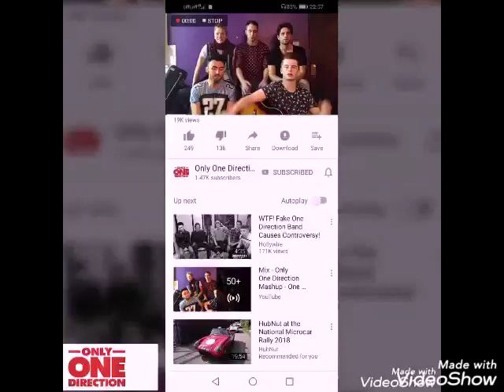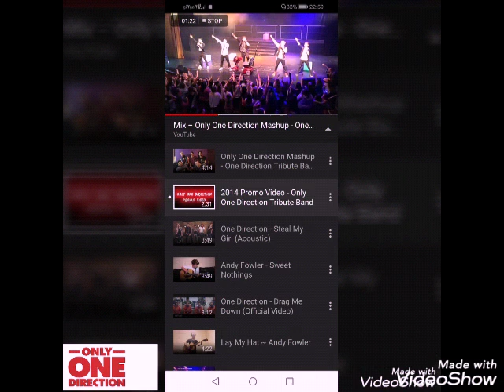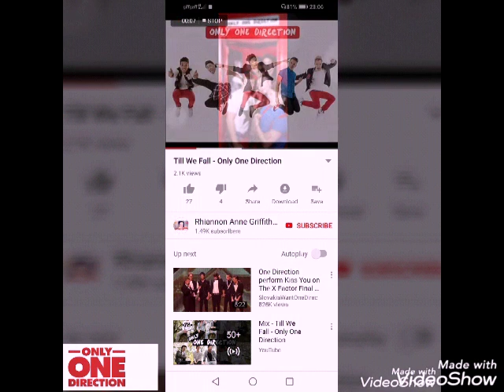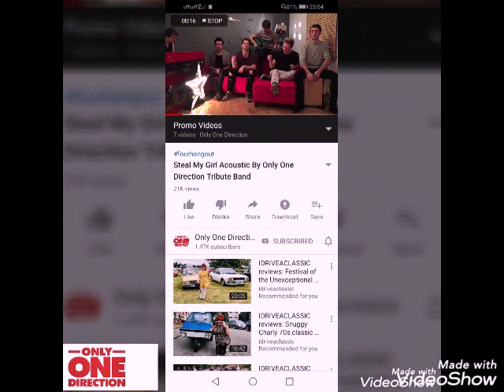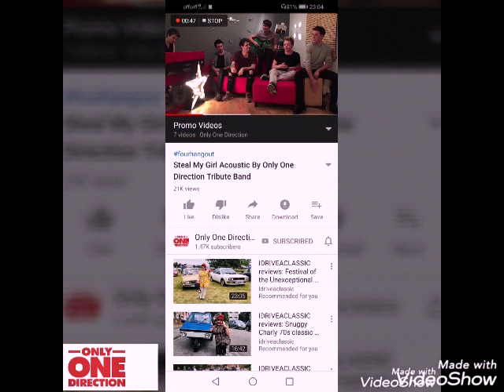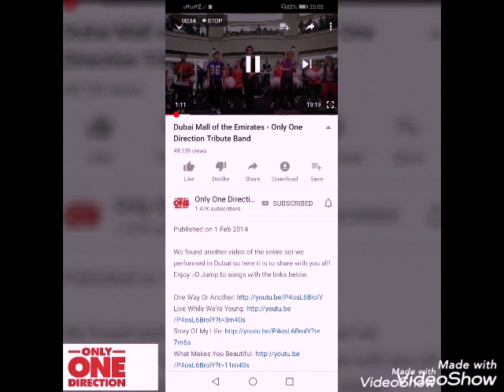Only one direction tribute band documentary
Members names

Matt brinkler
David ribi
Jamie searls
Harny allan
Aaron foster

Make up only one direction
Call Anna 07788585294